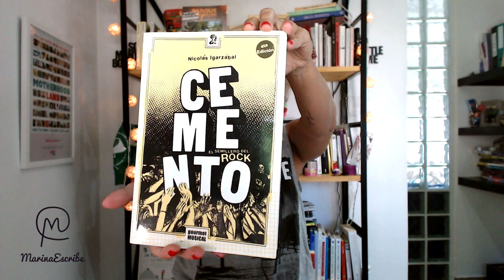Reseña "Cemento" - Nicolás Igarzabal